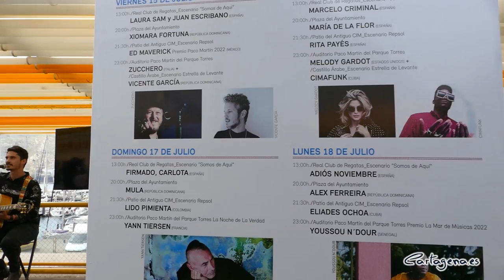Zucchero, Jacob Collier, Melody Gardot, Eliades Ochoa, La Cabra Mecánica, Youssou N´Dour...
La Mar de Músicas regresa a la normalidad en su 27 edición. Cartagena volverá a ser esa puerta que se abre por primera vez en Europa a muchos artistas de América Latina. Y esta edición, como es marca de la casa, se completa con referentes de la música popular y con nuevos creadores. Un programa ecléctico, que tiene a República Dominicana como país invitado, y que además de mostrar los nuevos sonidos del país caribeño, cuenta en su programación con Zucchero, Jacob Collier, Melody Gardot, Eliades Ochoa, Yann Tiersen, Youssou N’Dour, Carla Morrison, Tanxugueiras, La M.O.D.A., La Cabra Mecánica o Guitarricadelafuente. Toda la programación musical y venta de entradas en lamardemusicas.com

La programación musical completa fue presentada este jueves 12 de mayo en Cartagena por la alcaldesa de Cartagena, Noelia Arroyo, acompañada por el secretario general de Presidencia, Turismo, Cultura y Deportes de la Región de Murcia, Juan Antonio Lorca, el agregado cultural de la Embajada de República Dominicana en España, Samuel Esteban y el director del festival, José Luis Cegarra. Estuvieron presentes el director general del Instituto de Industrias Culturales de la Región de Murcia, Manuel Cebrián, los concejales de Cultura del Ayuntamiento de Cartagena, David Martínez Noguera y Carlos Piñana, y demás patrocinadores y colaboradores del festival.

"Este año volvemos a la normalidad. Volvemos a La Mar de Músicas de las sonrisas. A la calles y a bailar. Volveremos a celebrar el festival en todos nuestros escenarios. A ser ese festival global y diverso, que ha servido de puerto de entrada en Europa para muchísimos artistas procedentes de todo el mundo, especialmente de África y América Latina" ha señalado la alcaldesa de Cartagena.

"Traemos este año a Cartagena un total de 41 nombres del panorama musical nacional e internacional, llegados de una decena de nacionalidades distintas. Además de República Dominicana hay presencia de artistas de México, Cuba, Francia, Italia, Senegal, Puerto Rico, Reino Unido, Colombia, Estados Unidos y de España" añadió Arroyo.

Tras la alcaldesa, tomo la palabra el secretario general de Presidencia, Turismo, Cultura y Deportes, Juan Antonio Lorca, que señaló que La Mar de Músicas es uno de los festivales de la Región de formato exclusivo y singular que forman parte de la MARCA FESTIVALES de la Región de Murcia. Se trata de un sello de calidad y una nueva marca, creado el pasado año por la Comunidad para promocionar y visibilizar la Región como un destino preferente de grandes Festivales de Música".